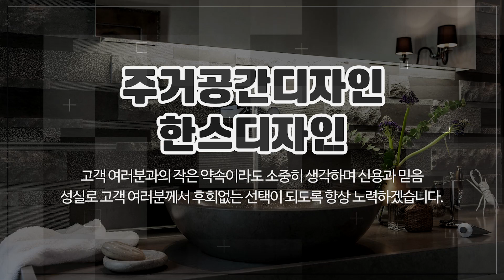일산인테리어 한스디자인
일산동구인테리어,덕양구인테리어,일산인테리어 한스디자인